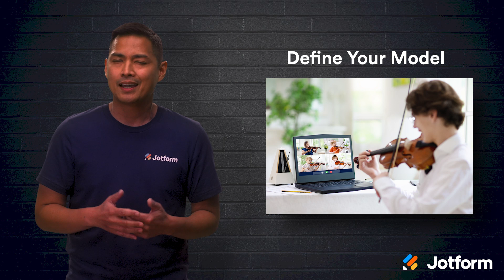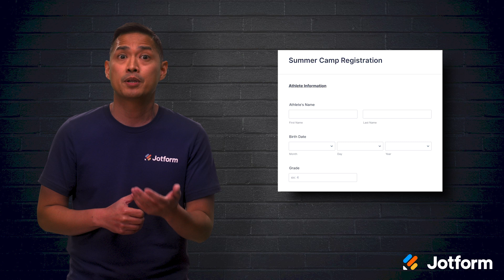How to Operate a Virtual Summer Camp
Looking to expand your summer camp program into the virtual realm? Learn how to organize your own virtual summer camp in this video guide. We’ll teach you how to choose the right digital tools, create interactive experiences, request feedback to improve, and much more.
LINKS & RESOURCES
👋 ABOUT JOTFORM
Hi, we're Jotform, a full-featured online forms platform that makes it easy to create robust forms and collect important data. Check us out
00:00 Introduction
00:40 How to operate a virtual summer camp
01:00 Virtual summer camp benefits
01:29 The future of virtual summer camps
02:22 (1) Define your model
02:39 (2) Identify your camper
02:55 (3) Set priorities
03:13 (4) Choose digital tools
03:33 (5) Communicate expectations
03:50 (6) Create interactive experiences
04:07 (7) Small groups
04:18 (8) Request feedback
04:36 Digital forms for summer camps
05:04 Recap
05:48 Subscribe to Jotform